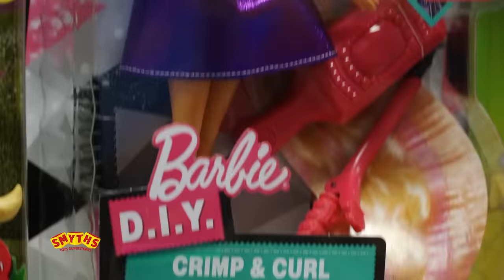Smyths Toys - Store Opening - Staples Corner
We are opening a NEW Smyths Toys Superstores in Staples Corner 🎉

Come along on Saturday 10th June, where doors open at 9am to unveil our new store at Unit 1, Staples Corner Retail Park, Geron Way, London, NW2 6LW!

There'll be a live DJ, FREE face-painting (over 3's only) and candy floss, as well as your chance to meet and get your picture taken with special guests including Freya Chocolate, Skylanders Gill Grunt and our mascot Oscar!*

*These characters will be taking regular breaks during this time